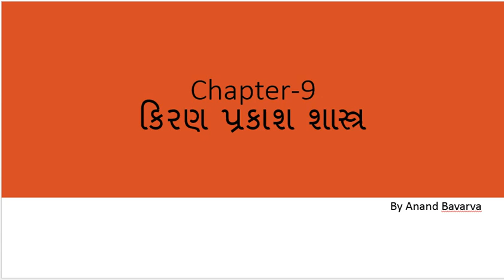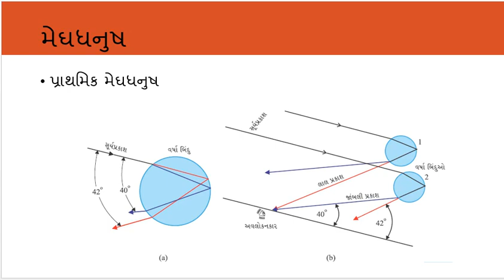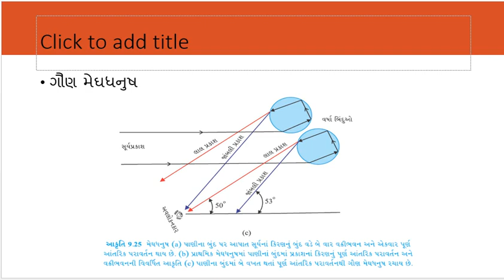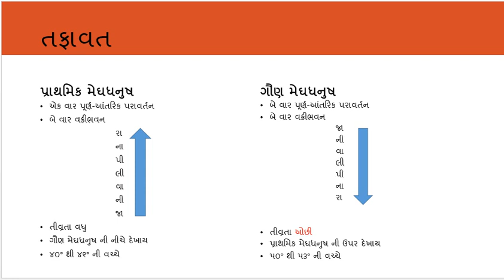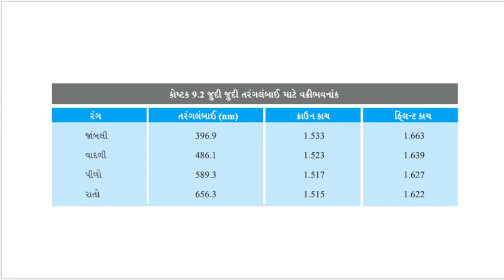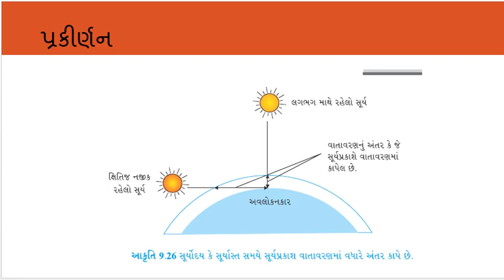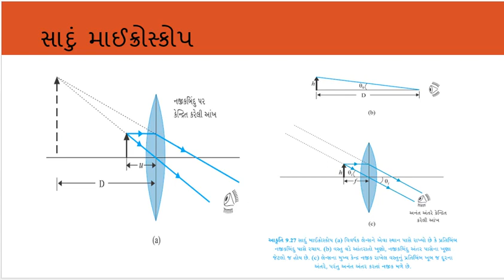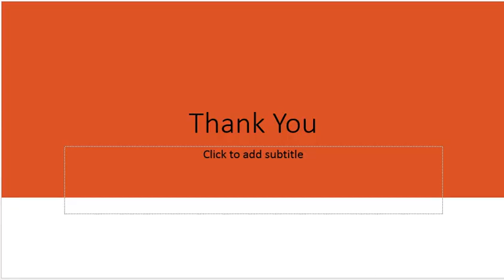Navyug Science School-Morbi II Lecture-6 II મેઘધનુષ અને સાદું માઈક્રોસ્કોપ થીયરી || 12th Physics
Topics : મેઘધનુષ સાદું માઈક્રોસ્કોપ